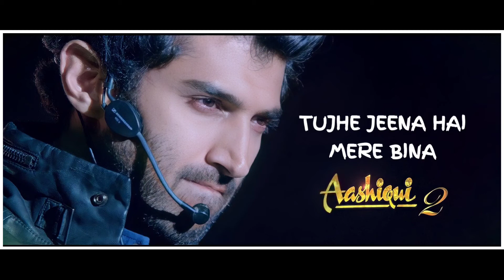Tujhe Jeena Hai Mere Bina || Lofi Slowed & Reverb || Aashiq 2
purposes.*

Indian Lofi Chill Mix

Lofi Music a x and to and chill music study, chill. drive, Scene rel

Milne Hai mujhse aai lofi, milne hai mujse aai lofi mix, milne hai mujse aai slowed and reverb. milne hai mujse aai lofi remake, aashiqui2 songs lofi,